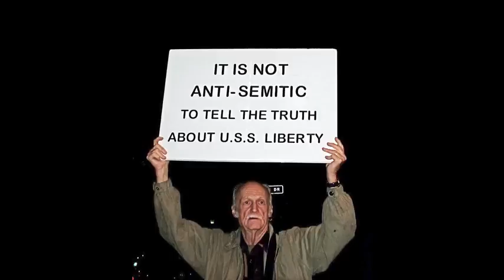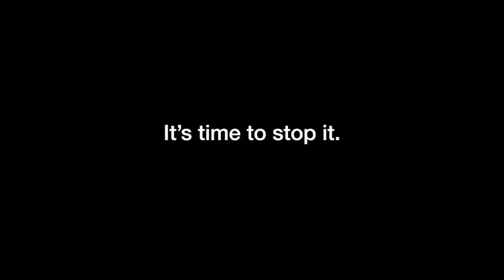Israel & Palestine Basics - ISRAEL For Dummies